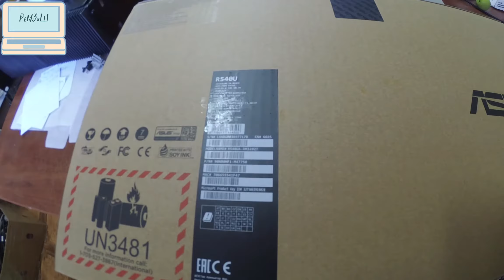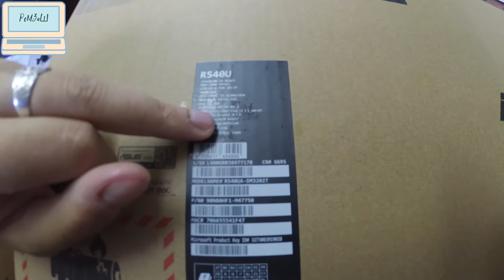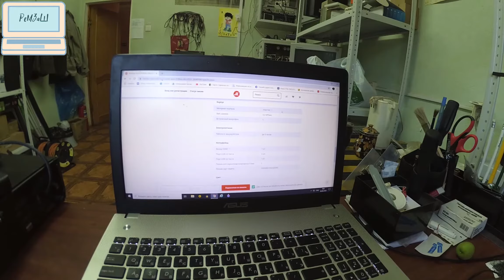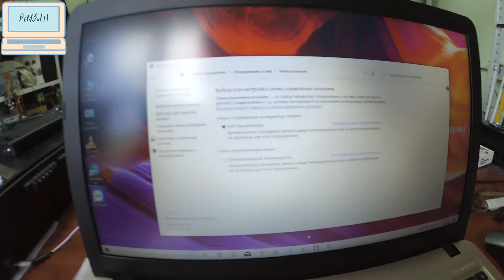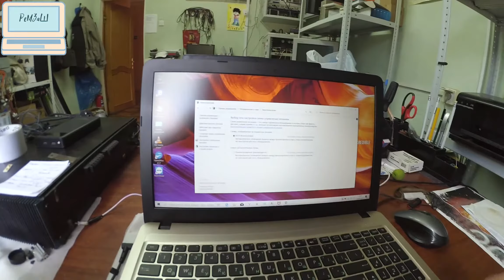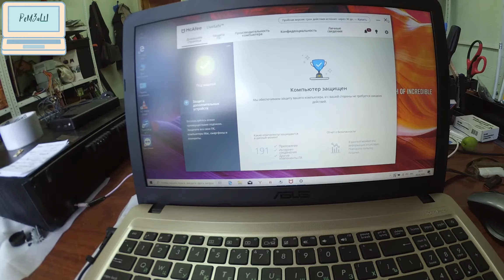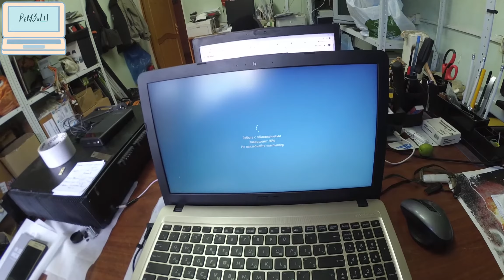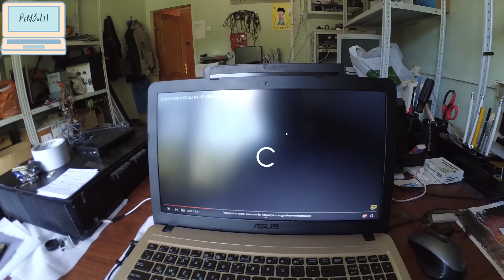ASUS R540UA / мини обзор - Ноутбук для учебы до 30к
Магазины, в которых я покупаю:
Мвидео